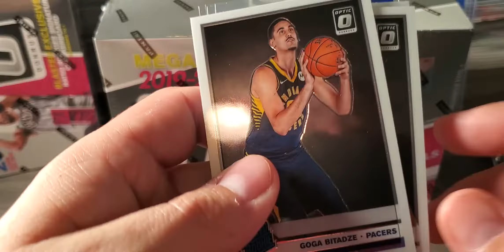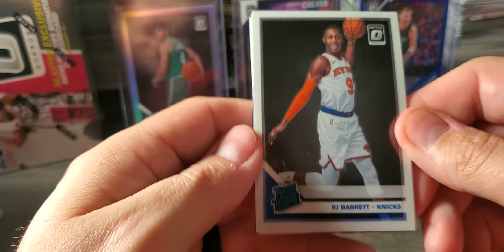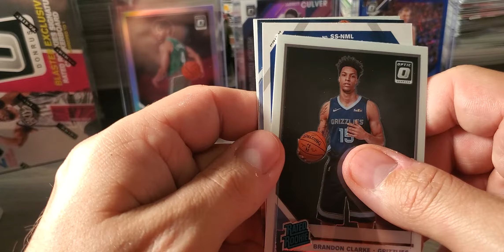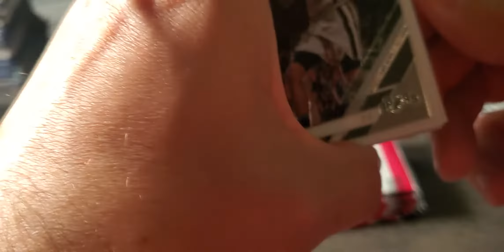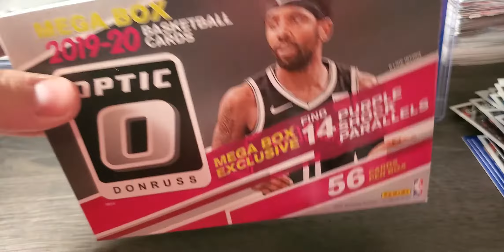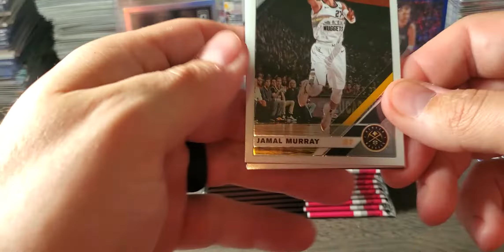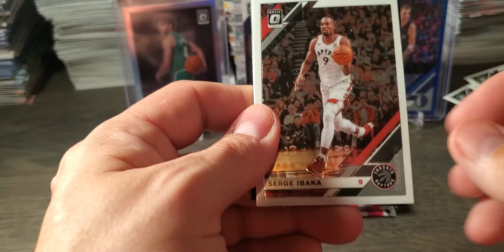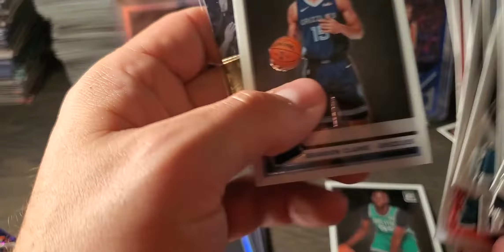2019/20 Panini Optic Basketball Rip Party! Mega Box Blasters Hangers! 2 Autos! Big Hit! Lebron James